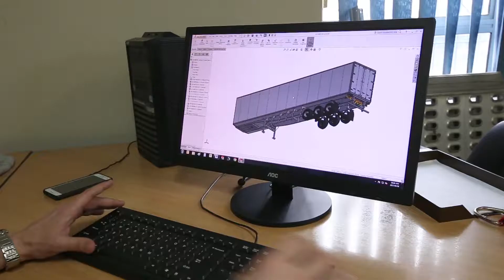SERCO - SABS ATP Approved Trailer Video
Video to commemerate the steps that SERCO is taking to ensure their Protec Frostliner trailer body is SABS ATP compliant.

Created to showcase at the FutuRoad Expo 2019